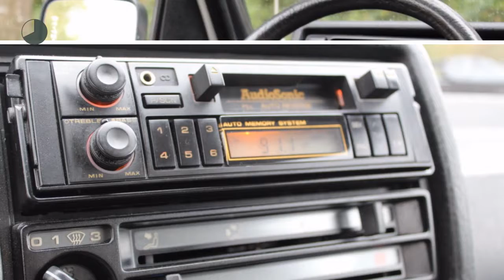Volkswagen Golf 1.6 53kw/72pk Automaat K6 | Origineel NL | 1 Familie eigenaar